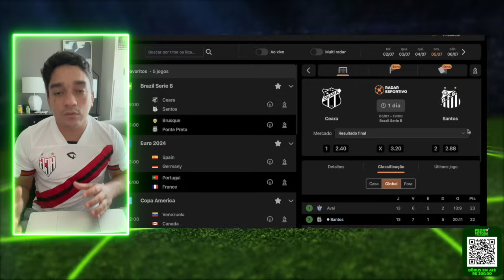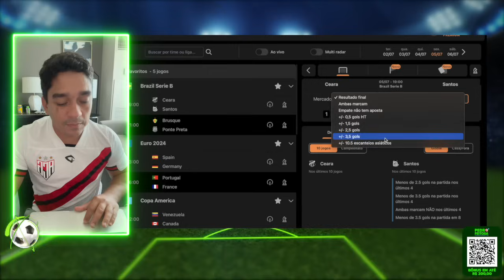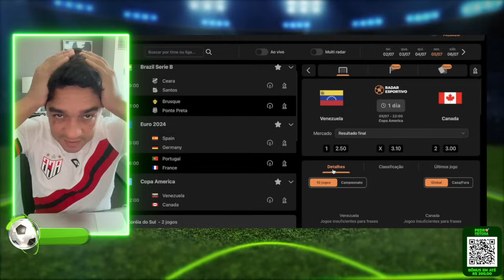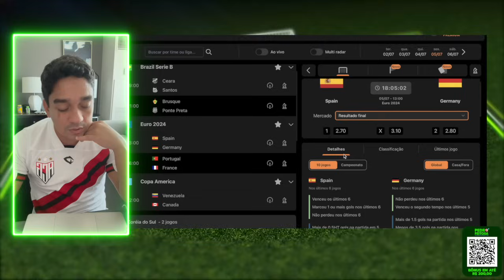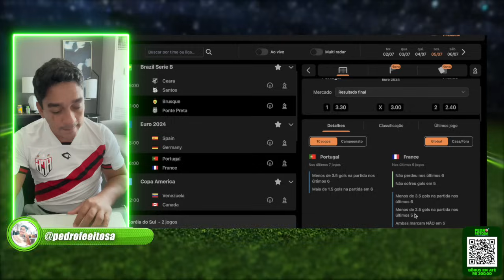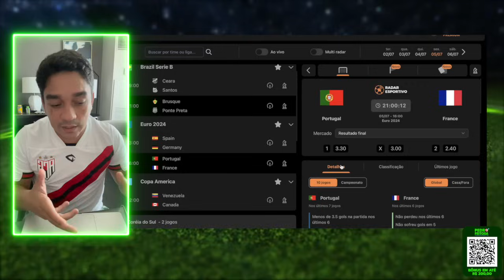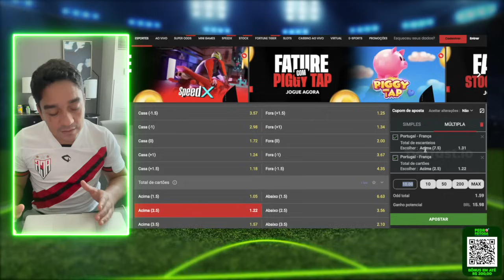PALPITES DE FUTEBOL DIA 05/07/2024 + BILHETE FEITO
Palpites do Pedro Feitosa pra essa sexta-feira de futebol com jogos na EUROCOPA , BRASILEIRÃO SÉRIE B, COPA AMÉRICA.

Eurocopa : Espanha x Alemanha ; Portugal x França

Brasileirão Série B  : Ceará x Santos

Copa América  : Venezuela x Canadá